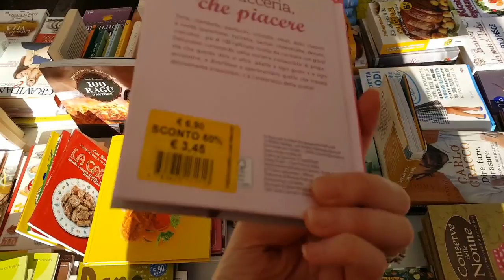WEEKEND DI SUPER SHOPPING e REGALI! ♡ Weekend VLOG ♡ OnlyMeGaN17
♡ Se il video TI è PIACIUTO lasciami un pollice in su ;) ♡